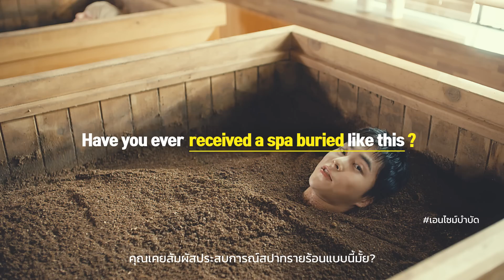[ KTO X EXO TVC Korean - style Healing (THAI) ]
คุณเคยผ่อยคลายอีกระดับจากภายในสู่ภายนอกไหม?
ทั้งการทำสมาธิ ชงชา สปาดั้งเดิมแบบเกาหลี และการใช้ศิลปะ
ลองจินตนาการการผ่อนคลายที่คุณทำได้แค่ที่ประเทศเกาหลีเท่านั้น!
เปิดประสบการณ์ใหม่ที่คุณไม่เคยลองที่ประเทศเกาหลี!